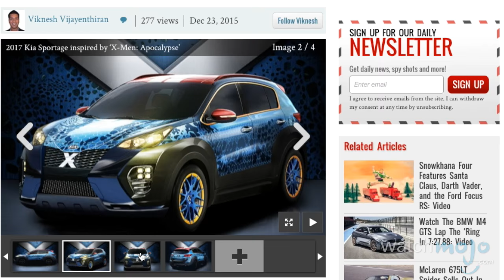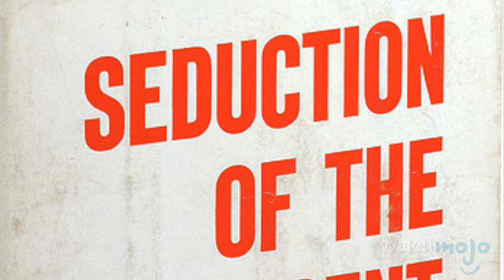Top 5 Facts about Marvel Comics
True believers, be prepared to super power your of knowledge of the comics industry. as we count down the 5 most illuminating things you probably never knew about the publishing house that built the Avengers.

In this instalment, we’re counting down the 5 most illuminating things you probably never knew about the publishing house that built the Avengers. These aren’t facts about the feats of your favourite heroes, but specifically about Marvel as a company and all the uncanny years they’ve spent churning out incredible comics.

Special thanks to our users Godslayer79, ABOhiccups, ninou78, Donathan Rogers and shark_paul for submitting the idea on our Interactive Suggestion Tool